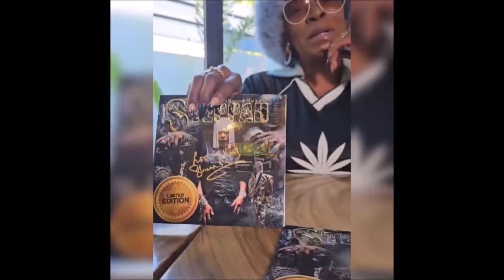Jamaica News April 3 2024 | Sharon Marley | Body Found | 2 shot 1 Killed | Stabbing in Church &.....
Jamaica News April 3 2024 | Sharon Marley | Body Found | 2 shot | 1 Killed | Stabbing in Church | 1 Arrested and. more...please watch to the end for full details